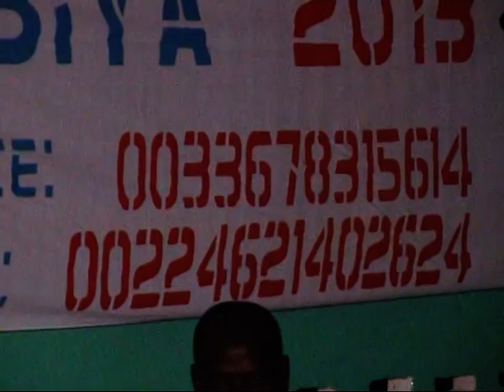ISLAM DIAKHA MARIAMA SOUARE KOUBIYA 2013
MARIAMA SOUARE